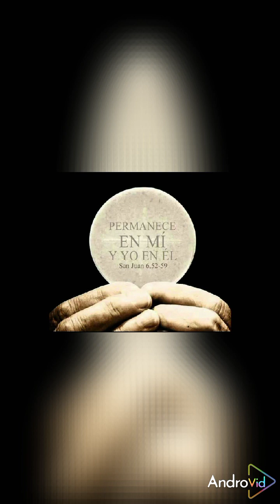Jesuscristo, Hombre y Dios